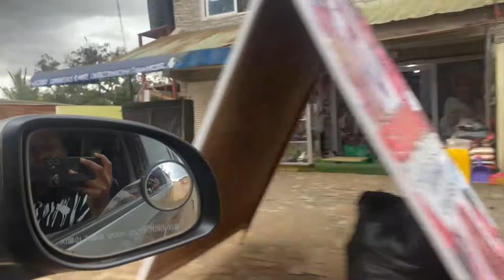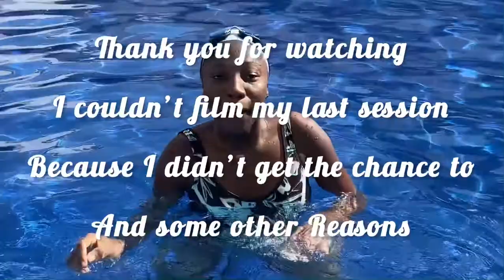Learning how to swim||swimming lessons with @Swimming Masterclass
I went for swimming lessons and i decided to show you guys how it went❤️

ABOUT ME:
I’m a linguist and my channel is all about
Vlogs , challenges, cooking, pranks , beauty and lifestyle .
Join the family , let’s grow and learn together❤️❤️❤️😁
Don’t forget to like